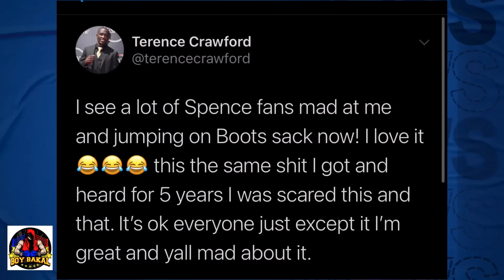Crawford Reaction Matapos Tangalan ng Belt, Trainer Napamura | Teofimo Lopez Minaliit si Tank Davis